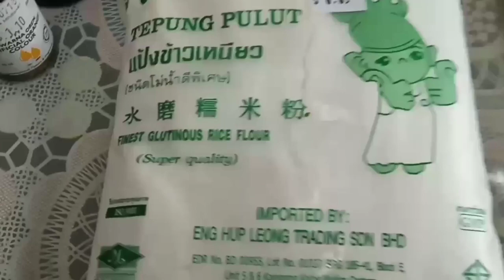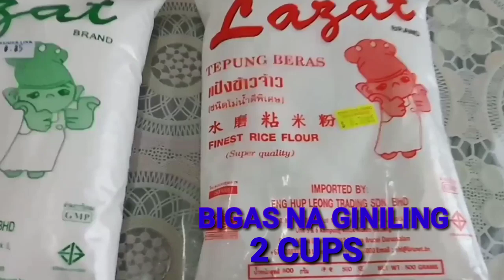How to make SAPIN SAPIN / Pang Negosyo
INGREDIENTS

3 Cups Glutinous Flour
2 Cups Rice Flour
1 1/2 Cup White Sugar
2 Differents Kinds Food Collors
5 Cups Coconut Milk
1 Cup Evaporated Milk

Toppings

400grms. Grated Fresh Coconut
1 Cup White Sugar